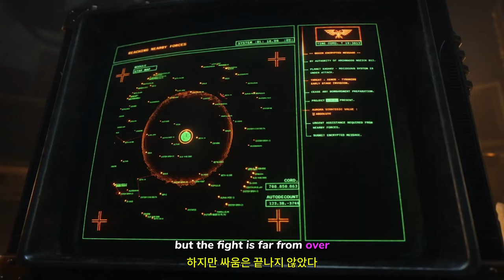워해머 40000: 스페이스 마린 2 ( Warhammer 40,000 Space Marine 2 ) 출시 후 콘텐츠 개요 예고편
🏆Early Access 💥 TEST 💥 Information :
당신의 의무는 끝나지 않았습니다!
SpaceMarine2에서 한 해 동안 새로운 콘텐츠가 여러분을 기다리고 있습니다. 새로운 작전, 새로운 다크 엔젤 테마 화장품, 소멸시킬 새로운 적 등!

지금 PlayStation 5, Xbox 시리즈 및 PC에서 SpaceMarine2를 플레이하세요

🎀Supported Languages

영어 ✔ ✔ ✔
프랑스 국민 ✔ ✔ ✔
이탈리아 사람 ✔  ✔
독일 사람 ✔ ✔ ✔
스페인어 - 스페인 ✔ ✔ ✔
러시아인 ✔ ✔ ✔
체코 사람 ✔  ✔
일본어 ✔ ✔ ✔
한국인 ✔  ✔
광택 ✔  ✔
포르투갈어 - 브라질 ✔  ✔
간체 중국어 ✔ ✔ ✔
스페인어 - 라틴 아메리카 ✔  ✔
중국어 번체 ✔  ✔
터키어 ✔  ✔
우크라이나 말 ✔  ✔
태국어 ✔  ✔

🕹️Game content
스페이스 마린의 초인적인 기술과 잔혹함을 직접 체현하십시오. 치명적인 능력과 강력한 무기로 끝없이 몰려오는 타이라니드 무리를 말살해야 합니다. 1인 또는 멀티플레이어 모드에서 박진감 넘치는 3인칭 액션을 펼치며 제국을 지키십시오.

⚡Game Developer
 세이버 인터랙티브

Warhammer40,000SpaceMarine2